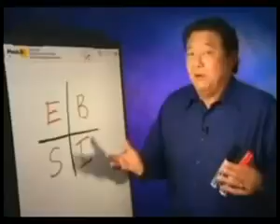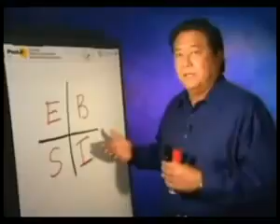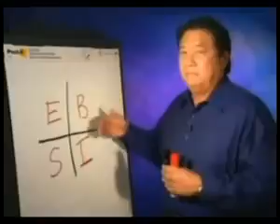Miért az MLM Kiyosaki szerint